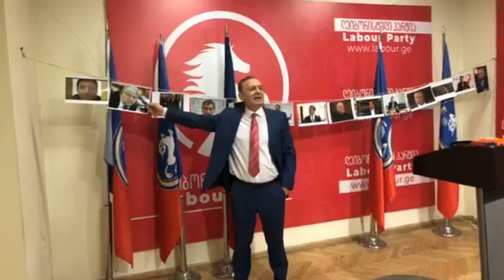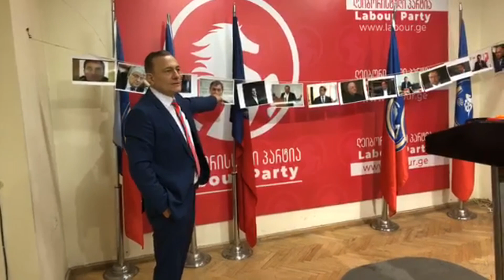პუტინის ოლიგარქების თარეში საქართველოში უნდა დასრულდეს!